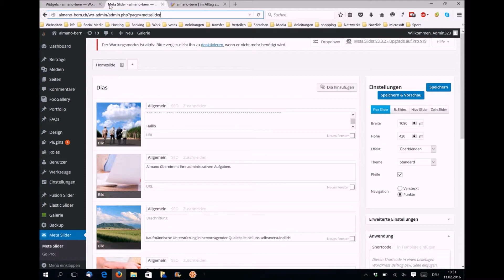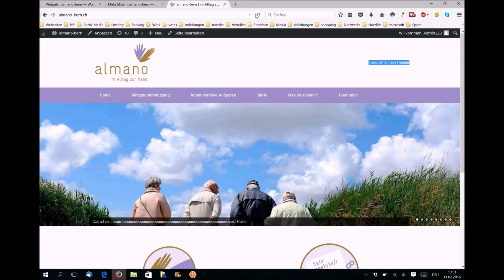Header einfügen mit Widgets